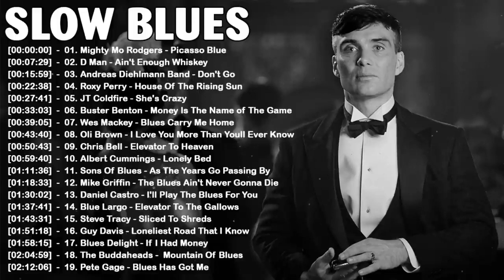Slow Blues Music Playlist | The Best Jazz Blues/Rock Songs Of All Time